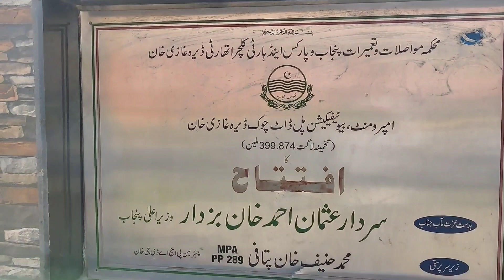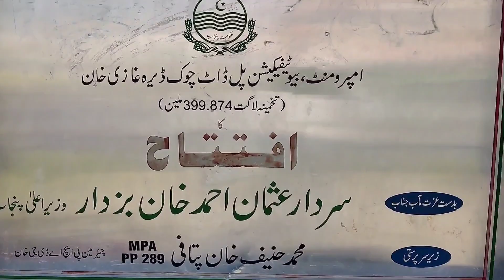D g Khan.enjoy dg khan